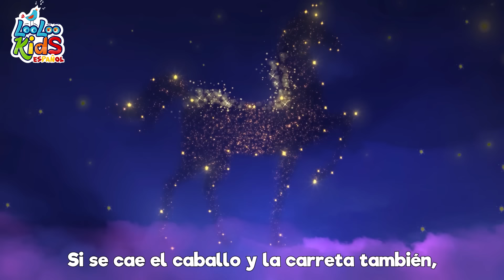Para Bailar La Bamba - Canciones Infantiles LooLoo Kids - Canciones Divertidas para Niños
🌟 ¡A Mover el Esqueleto con "La Bamba"! 🕺💃

🎶 Canción Divertida para Niños
¡Prepárate para moverte y bailar con la alegre canción "La Bamba"! 🎉🎵

🕺 Mueve las Caderas con Gracia
Para bailar la bamba, necesitas un poco de gracia. ¡Vamos a mover las caderas con alegría y mucha diversión! 💫🕺

¡Siente la emoción de ser un capitán mientras cantas "Yo no soy marinero, soy capitán!" 🚢🎤

🔝 ¡Arriba y Arriba por Ti Seré!
La bamba nos lleva arriba y arriba. ¡Cantemos juntos y celebremos la música y la diversión! 🚀🎶

💖 ¡Gracias por Bailar con Nosotros!
Agradecemos a todos los pequeños bailarines por unirse a la fiesta. ¡Esperamos que hayan disfrutado de "La Bamba"! 🌈🙌

Para bailar la bamba LETRAS

Para bailar la bamba se necesita una poca de gracia
Una poca de gracia pa' mi pa' ti y arriba y arriba
Ah y arriba y arriba por ti seré, por ti seré, por ti seré

Una poca de gracia pa' mi pa' ti ah y arriba y arriba

Bamba bamba

00:00:04 - La Bamba
00:01:59 - Estaba el senor don Gato
00:04:26 - Este cerdito
00:06:12 - Por la bahia
00:07:52 - Mi pequeno vecino
00:09:59 - Qui-qui-ri-qui-qui
00:11:24 - Gatito Gatito
00:12:56 - Canasta, canastita
00:14:34 - Buen dia Rosita cerdita
00:15:50 - Un pequeno dedo
00:18:12 - El Zapatero
00:19:53 - Once I Caught a Fish Alive
00:21:51 - Un marinero fue al mar
00:25:00 - Chocolate
00:26:57 - Mi pequena abeja
00:28:37 - Soy una teterita
00:29:51 - Tengo dos manitas
00:32:16 - Diez en la cama
00:34:43 - Una patata, dos patatas
00:36:26 - Jack y Jill
00:38:56 - Conejitos dormilones
00:40:47 - Ganso Ganso
00:42:22 - Por la bahia 2
00:44:00 - Skidamarink
00:45:34 - Cancion para lavarse las manos
00:47:33 - Uno, dos, ato mis zapatos
00:48:32 - El oso fue a la montana
00:51:07 - Conejito saltar n
00:52:14 - Dos pajaritos
00:54:02 - Humpty Dumpty
00:55:47 - Cabeza, hombros, rodillas, pies
00:57:14 - Vamos a la Peluqueria
00:59:15 - Cancion de las emociones
01:01:41 - Cancion para dibujar
01:03:16 - Enrolla la bobina
01:05:03 - Instrumentos musicales
01:07:35 - Tres gatitos
01:09:57 - Row, Row, Row Your Boat
01:11:53 - Las Hormiguitas van Marchando
01:14:13 - Una flor en mi jardin
01:15:46 - Bailando El Hoky Poky
01:17:35 - Me gusta jugar
01:20:04 - Un patito muy feliz
01:22:19 - Polly puso el agua a hervir
01:24:07 - Hickory Dickory Dock
01:26:32 - Bizcochos calentitos
01:27:46 - Ovejita negra
01:28:52 - En el medio de la selva
01:31:26 - Zorro me has robado el ganso
01:32:53 - Salta y a Lou
01:34:25 - Feliz iba el granjero
01:36:23 - Cinco monitos
01:38:39 - Cinco pequenos amigos
01:40:41 - Incy Wincy arana
01:42:17 - Un gato en un callejon
01:44:57 - Tin Tilin Tilin
01:46:29 - Mary Mary empecinada
01:48:03 - Este puente va a caer
01:49:44 - Dia de mercado
01:51:50 - Alfabeto a, b, c
01:53:40 - Duerme, pequeno
01:56:03 - Yankee Doodle
01:57:52 - Cinco patitos
01:59:42 - Me gustan las montanas
02:01:34 - Johny Johny si pap
02:03:04 - Cocinemos Pastelitos